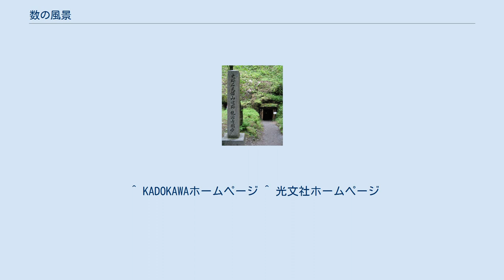数の風景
『数の風景』（かずのふうけい）は、松本清張の長編小説。
『週刊朝日』1986年3月7日号から1987年3月27日号に、「歌のない歌集」第1話として連載、1987年12月に朝日新聞社から刊行された。
文庫本は1990年に角川書店、2018年に光文社から刊行された。
 1991年にテレビドラマ化されている。
 石見銀山史跡 「数」が起点となり、山陰で起こった二つの殺人事件が暴かれる長編ミステリー。
 設計技師の板垣貞夫は、石見銀山観光開発計画の有志に請われて島根県を訪れたが、銀山に程近い秘湯の宿で、不思議な魅力を放つカノチエ帽の女性と同宿した。
同じく同宿者の谷原泰夫は、彼女の辿ってきたルート（十六島・三津峠・一畑寺）が、ことごとく「数」に関係することに気づき、彼女は何事も計算しないと気の済まないNumero Mania（計算狂）ではないかと推測する。
 目下債権者に追われる身であった谷原は、銀山開発計画の話と、高圧送電線下の細長い土地をめぐる利権の盲点を利用し、莫大な金儲けをひらめく。
他方、自動車メーカーの開発プロジェクトに関与することになった板垣は、オーストリアなどヨーロッパの道路事情を視察していたが、そのメーカーは鳥取県西伯郡の台地に、大規模なテストコースを建設しようとしていた。
板垣と再会した谷原の前に、隠蔽された犯罪の実像が浮かび上がってきたが…。
 「松本清張スペシャル・数の風景」。
1991年3月30日、テレビ朝日系列の「土曜ワイド劇場」枠（21:03-23:51）にて3時間の拡大版として放映。
 ^ KADOKAWAホームページ ^ 光文社ホームページ